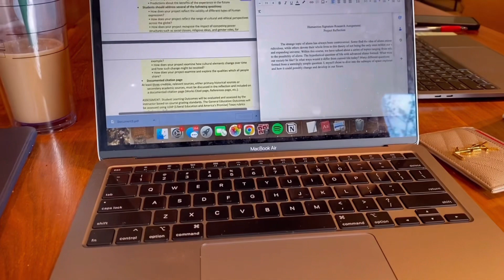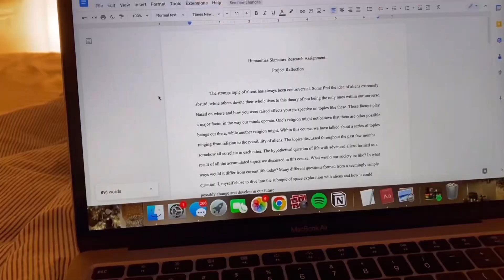High-School Diaries | Studying, spending time w/ friends, & lots of food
Hello everyone! My name is Trang Vu and I am a current junior in high-school. I have been extremely fond of the "living alone diaries" i see here on youtube, so i decided to recreate this and put my own twist on things. I hope you join me and my journey throughout the rest of high-school!

Angel (feat. TAEYEON)
Home Cookin' (Remastered 1999/Rudy Van Gelder Edition)
Greasy- Jackie McLean